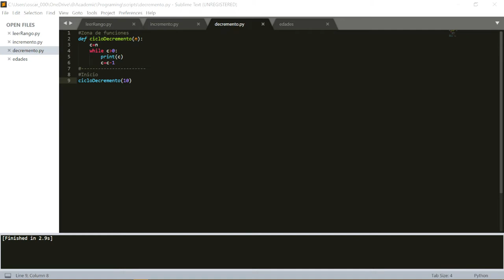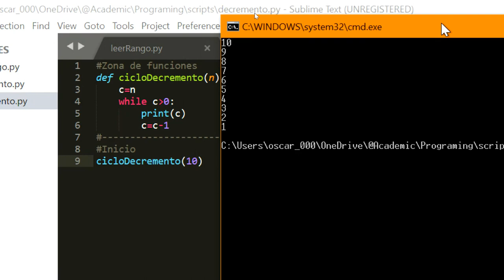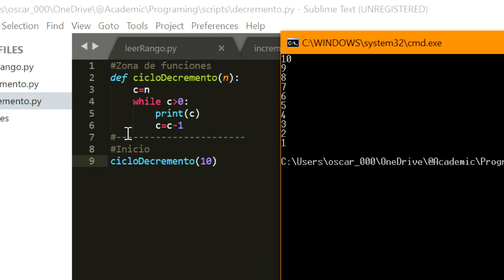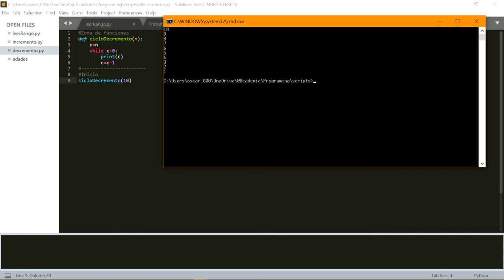Programación: Ciclos-decremento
Este video presenta un ejemplo de ciclos.